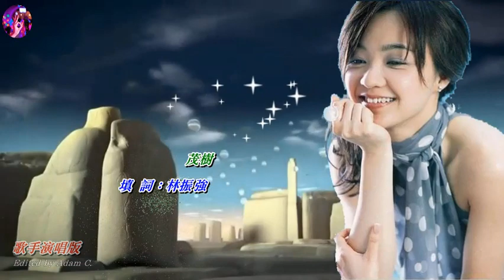反叛 陳慧嫻〈歌手演唱版〉